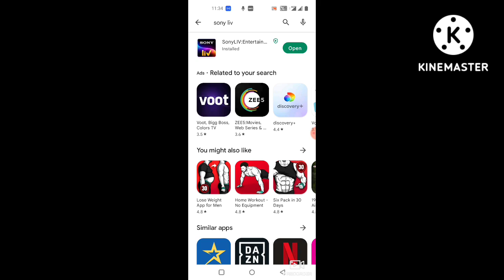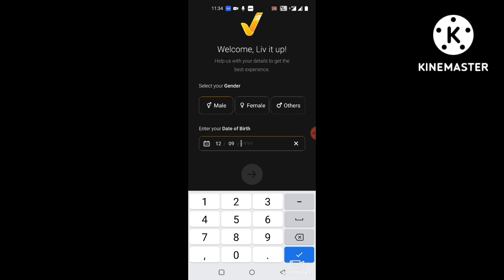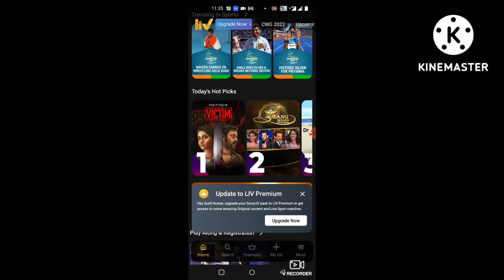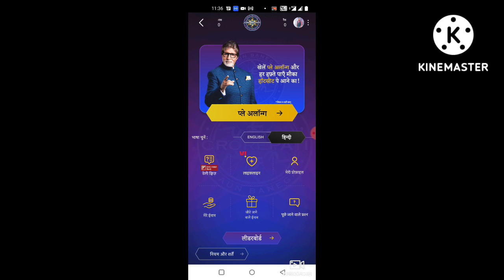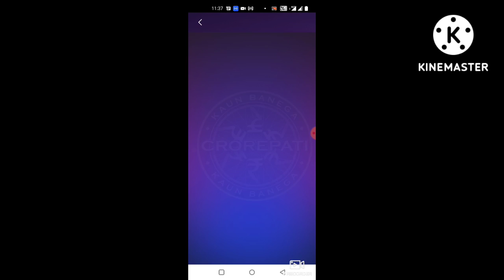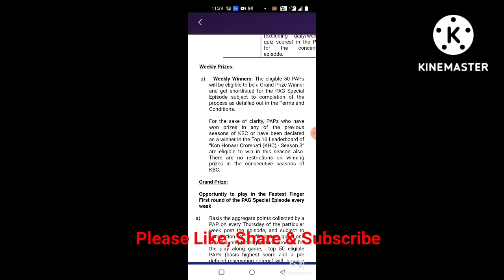KBC play along 2023 | KBC Play Along kaise khele | How to register on Sony LIV app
KBC Today question 2022

KBC game online Play 2022

KBC Play Along today question

KBC points table 2022

KBC 2022

KBC Play Along Download

KBC Play Along app

Is KBC Play Along real

KBC Play Along prizes

Sony LIV KBC Play Along

How to play KBC on mobile